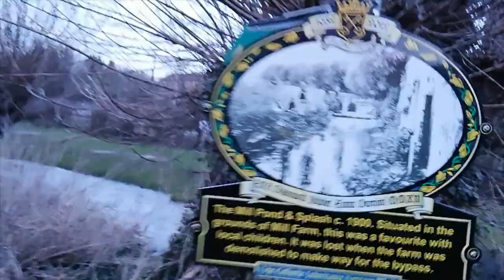Flooding in the Misbourne Valley!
A walk along the Misbourne Valley in Buckinghamshire between Chalfont St. Giles and Chalfont St. Peter looking at the afects the flooding has had on the two large villages and how possibly one chance could be for the better if made perminant!